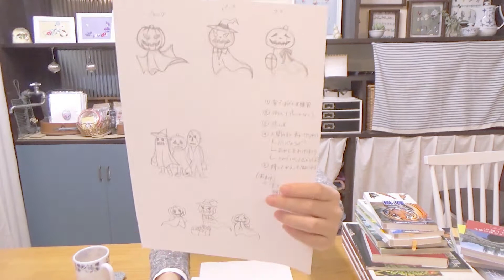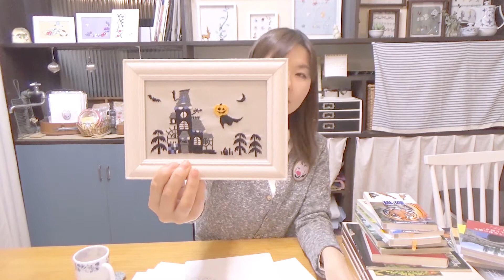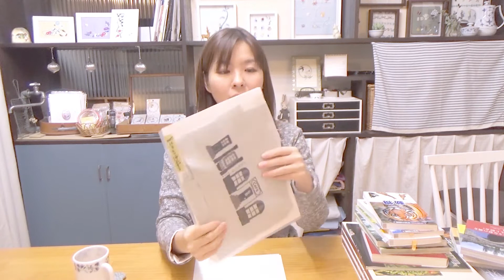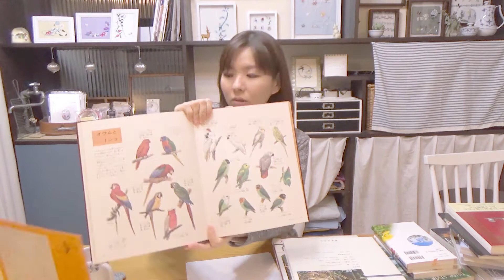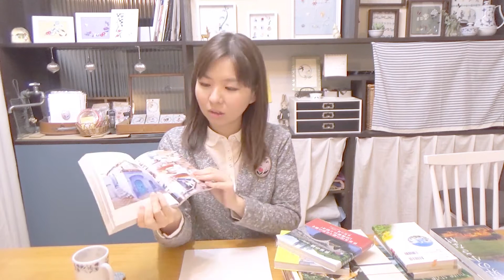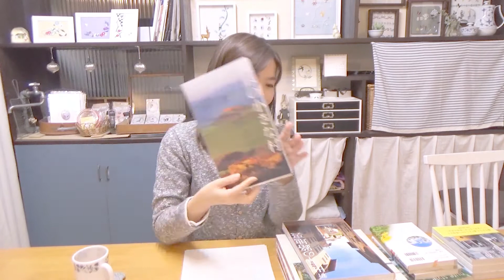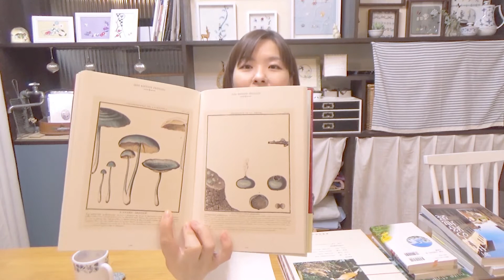annasのTANE1話 ～図案の作り方～ アンナスの動画でわかる刺繍教室